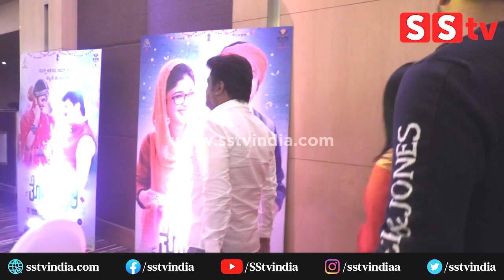Aditi : ಜಗ್ಗೇಶ್ ಹೆಂಡ್ತಿನಾ ಕ್ಯಾಚ್ ಹಾಕೊಂಡ ಅದಿತಿ | Thothapuri | Jaggesh, Daali Dhananjay | SStv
bangalore
Karnataka fans
Production by:-
SStv
-: SStv PRODUCTIONS :-